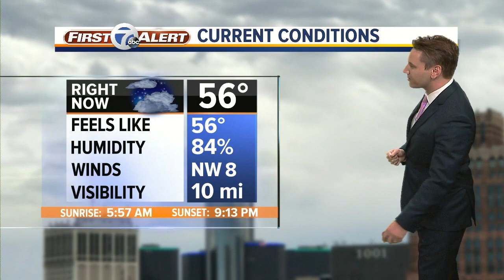7 Action News Latest Headlines | June 21, 5am